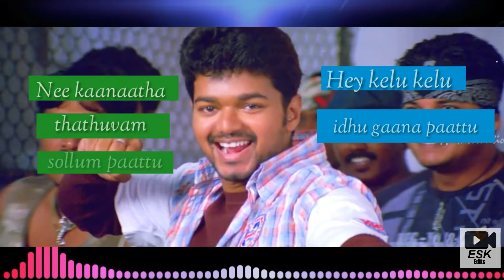Vaadi Vaadi Song |Thalapathy Vijay | Vadivelu | Sachein Movie |DSP music | Song Lyrics | ESK Edits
Thalapathy Vijay | Sachin Movie | Vaadi Vaadi Song | Vadivelu | DSP music | Song Lyrics | ESK Edits
Movie  Sachein
Directed by John Mahendran
Produced by Kalaipuli S. Thanu
Written by John Mahendran
Starring     Vijay ,Genelia D'Souza,Bipasha        Basu,Vadivelu